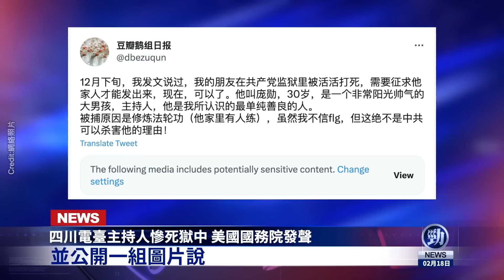俄烏戰爭即將結束？習近平秘組「地下部隊」！美中大戰一觸即發？勁新聞